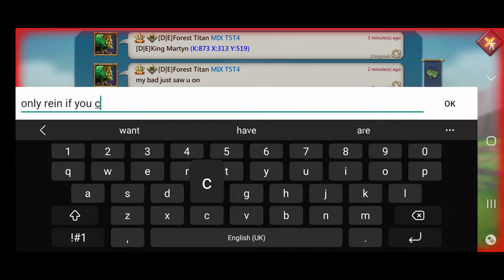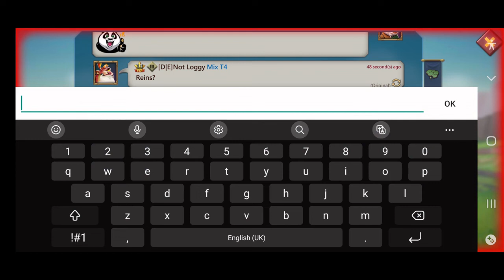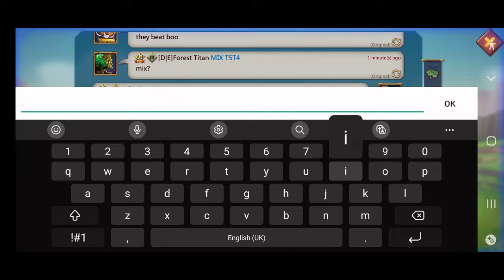Lords Mobile: 11k full mythic can he burn me?